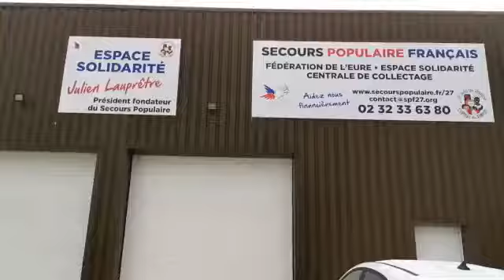L'ALM en visite au Secours Populaire !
Jhornan ZAMORA, Jean-Philippe DALLY et Anthony DA SILVA ont rendu visite au Secours Populaire d'Evreux pour visiter l'établissement et offrir des cadeaux pour les enfants !